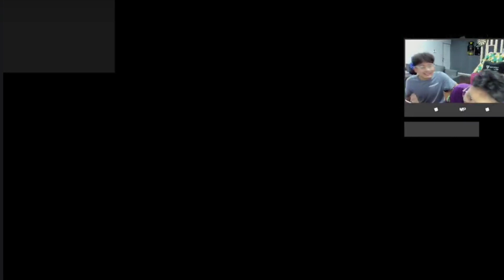Misi sir G dan sir V ngalahin panglima birjon ke 87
🔵Device
- Xiaomi 11t
🔵Editing
-Kinemaster
-Alght Motion
-Pixellab
Yang mau ngasih :